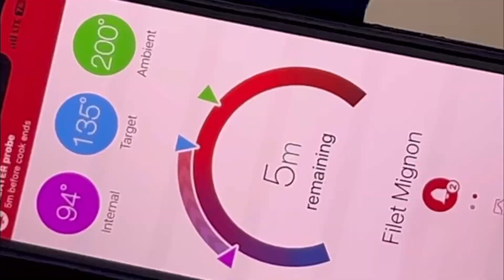Table For Two cook Laksa Mushrooms, Mango Lobsters and Dry Brined Tenderloins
Sunday Champagne Balcony Lunch, cooking Laksa Mushrooms, Mango Lobsters and Dry Brined Tenderloins for two.